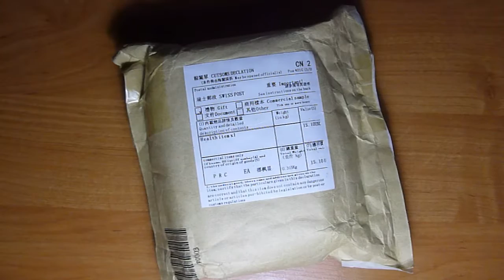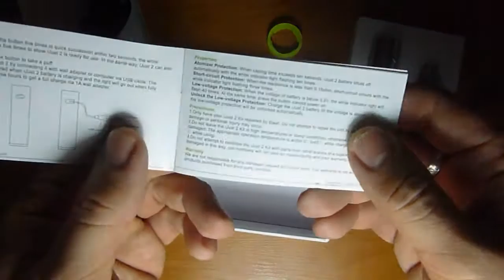Eleaf iJust 2 Kit